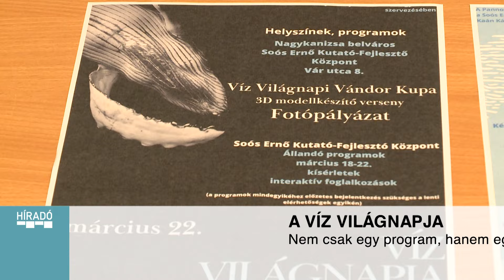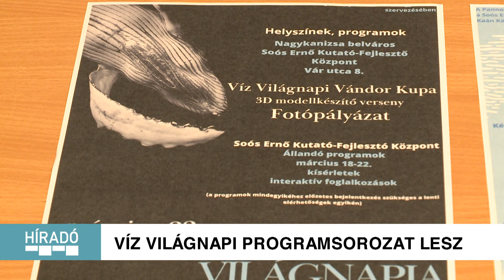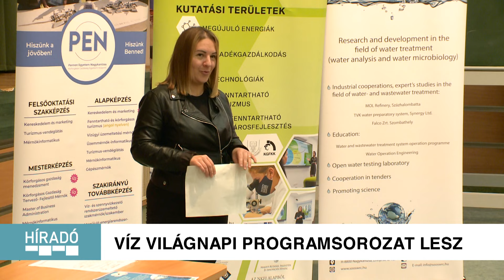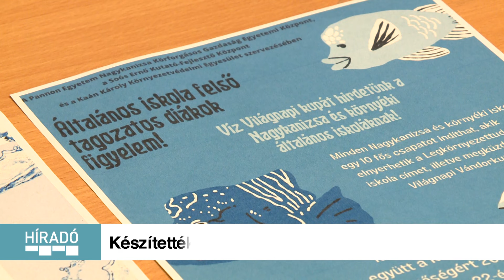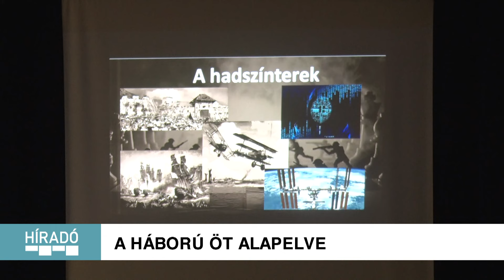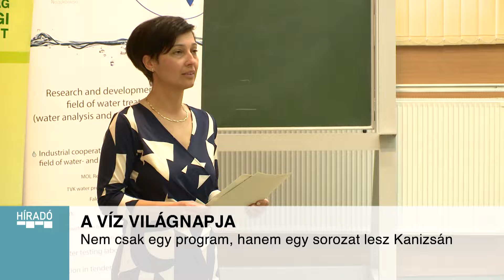Kanizsa TV - Híradó 2024.03.04.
00:00 BEVEZETŐ
00:48 VÍZ VILÁGNAPI PROGRAMSOROZAT LESZ
03:41 CSICSOR JÁNOS ÚJRA NAGYKANIZSÁN
05:57 IDÉN IS GÁLÁZOTT A SZKES
08:29 NŐNAPI JAZZMUZSIKA
11:12 A HÁBORÚ ÖT ALAPELVE
13: 56 BORVERSENY NAGYRÉCSÉN
15:58 MAGABIZTOS SZEZONRAJT
20:27 FONTOS ÉS MAGABIZTOS SIKER